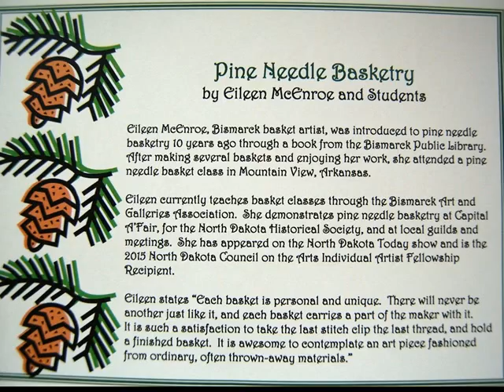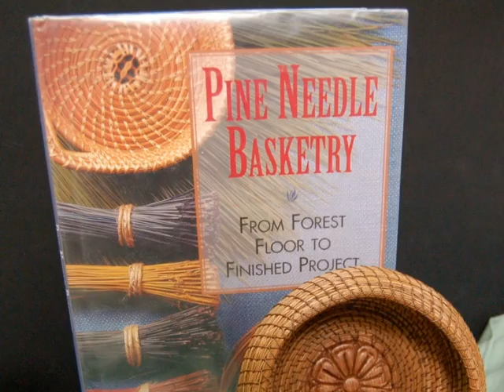Pine Needle Basketry Library Display 2014